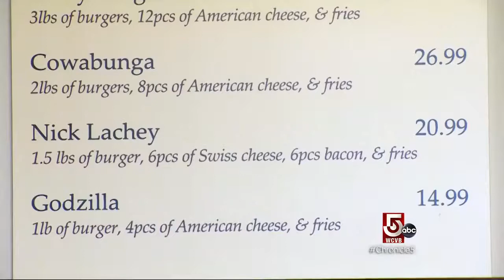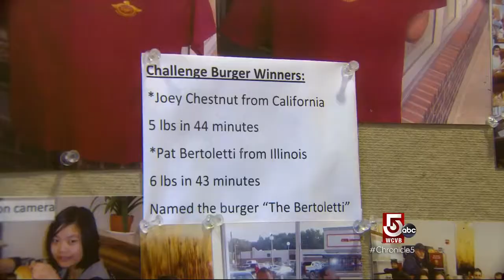Big: Burgers & Limos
When you're talking the tale of the tape, you'd be hard-pressed to create a burger more over the top than the legendary Eagle's Challenge.